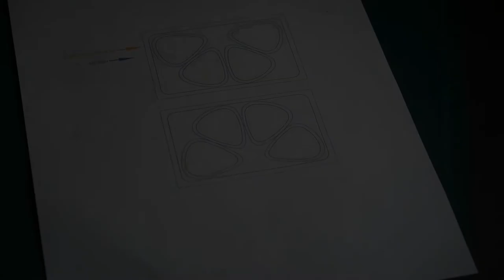Making Guitar Picks from Reclaimed Metal | DIY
Hi there,
this time I made a whole bunch of guitar picks from all sorts of different material. Initially they were meant to be a gift for Bill Lutes who has recently started to make cigar box guitars for sale. And then I made even more for other makers and members of this community.